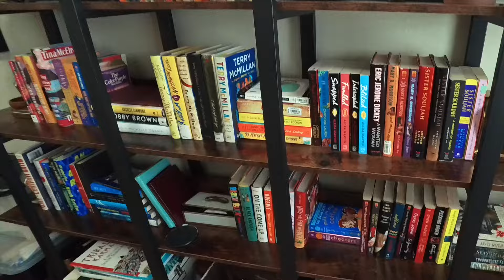Weekly Vlog: Target Home decor + Finally cleaning up + Future Plans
I need to focus more on the interior of my home, now that my garden is full bloom. There are several areas that I feel like I can do a better job at decorating. I am trying to have my home be functional and not just pretty. I need it to work for me. I am gradually tossing things and trying to minimize the amount of stuff that we have... One space at a time.

Welcome, I am Helen- A  mother, Creative Entrepreneur, Vlogger, and Foodie Enthusiast. I am a lover of clean lines, Black & White everything, home decor, and dark roast coffee. Follow me as I live my best life. I love the simple things in life. I put God first in everything that I do. Life is too short so by the grace of God I am living with intention.